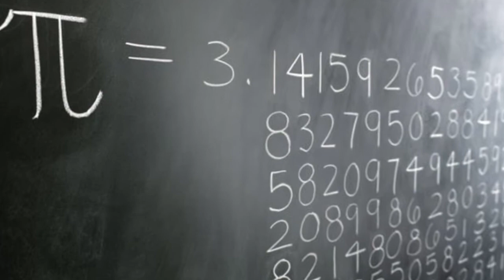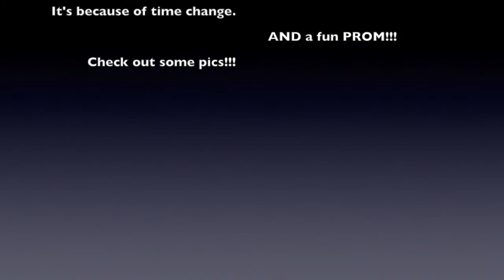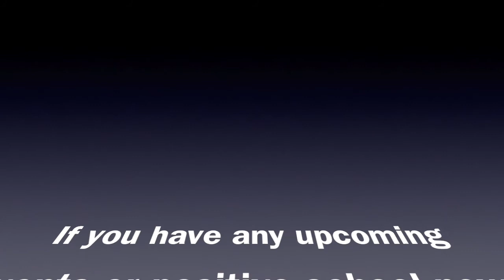Surrey Mustang Minute (3-14-22)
It's Pi Day! Plus, we have some fun pics from Prom! Check it out.